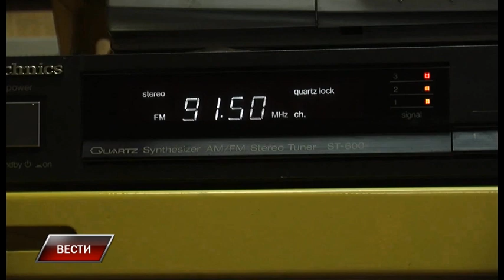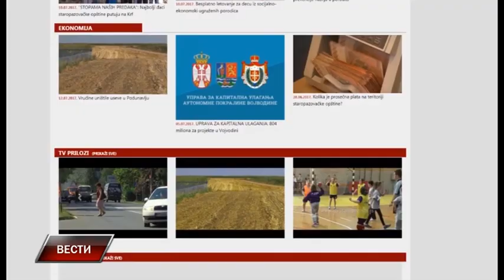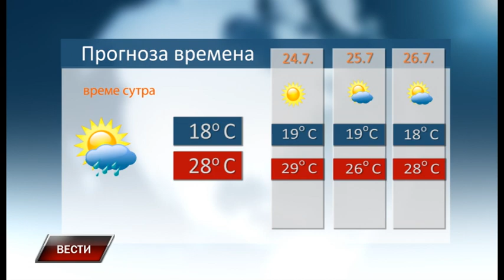Vesti 22 7 2020